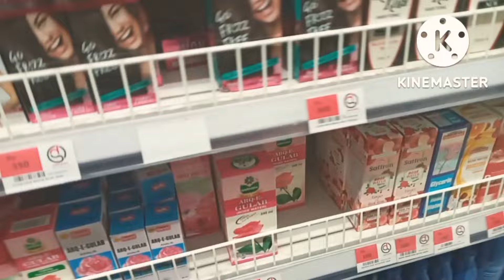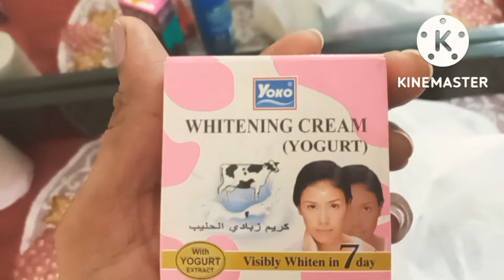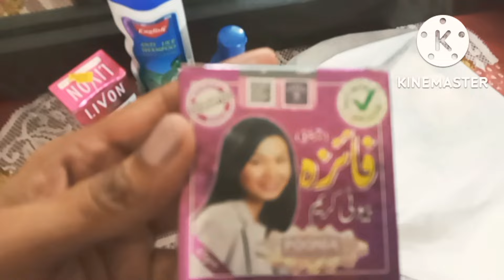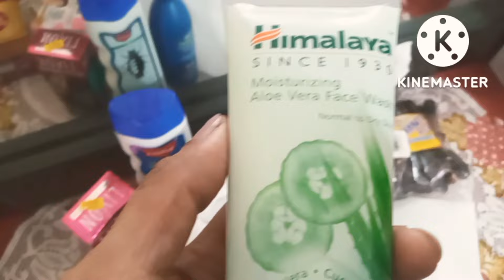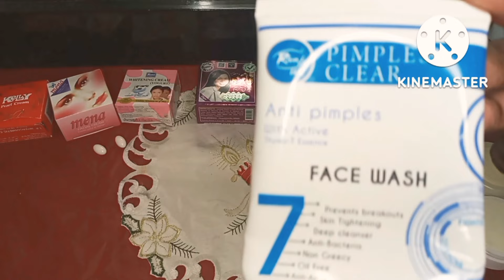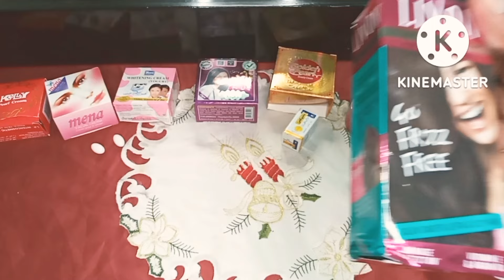Kitchen Queen ke sath beauty queen bhi Baniey👸🥰🥰🥰